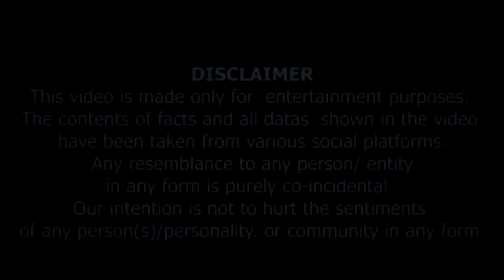Kalki movie trailer review | KRK